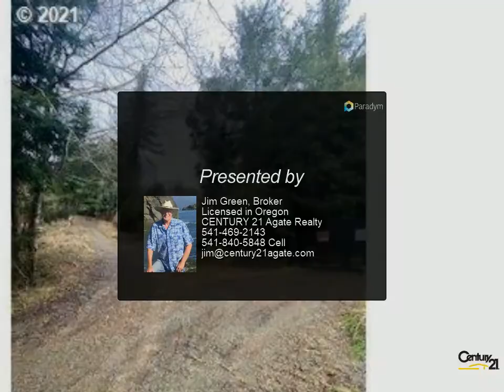CENTURY 21 Agate Realty - 96255 FOXGLOVE WAY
Please enjoy this property video created by CENTURY 21 Agate Realty

96255 FOXGLOVE WAY
Brookings, OR 97415

COUNTRY 10.5 ACRE PARCEL! Private & secluded, this 10 acres is located just north of Brookings in the Cape Ferrelo area. waiting for your new dream home! Site-built or new manufactured home ok. 3 building pads, upper pad has the best ocean views! Has septic & water systems that need to be evaluated. Old manufactured on property likely needs to be removed, buyer responsibility, currently uninhabitable. Decent old roads to access creek & building sites.

Jim Green, Broker Licensed in Oregon
CENTURY 21 Agate Realty